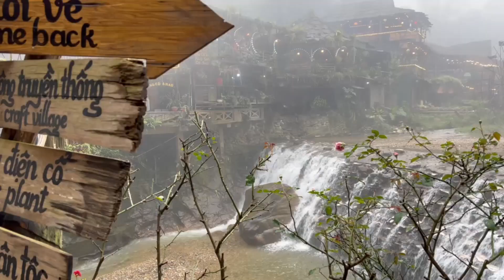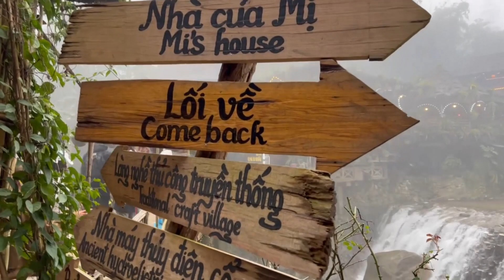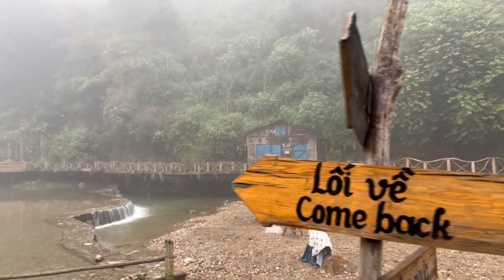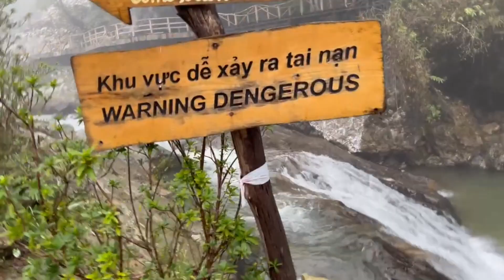#93 SAPA - VIỆT NAM / BẢN LÀNG CÁT CÁT